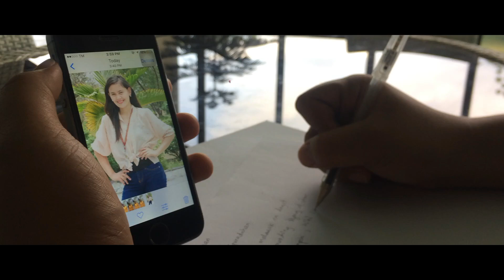Kung Di Rin Lang Ikaw (English Version) MSUGSC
Ito ay output ng ilang estudyante ng MSU-GENSAN sa FILIPINO 103 (Inobasyon ng Wikang Filipino) bilang katuparan sa gawaing PAGSASALING WIKA.